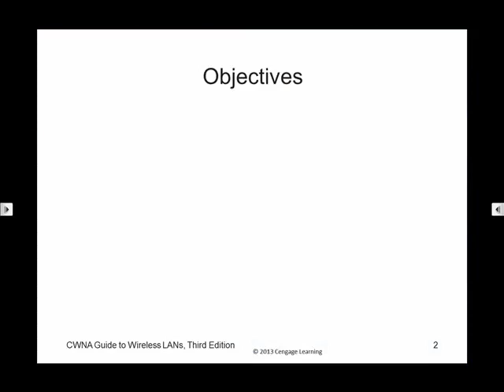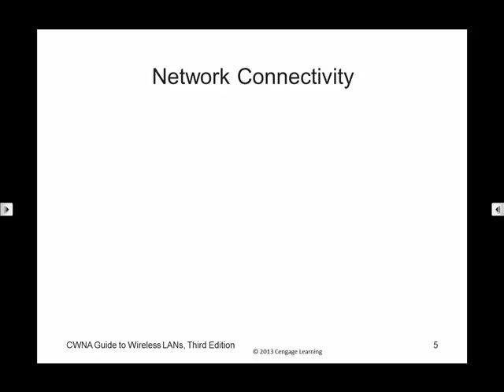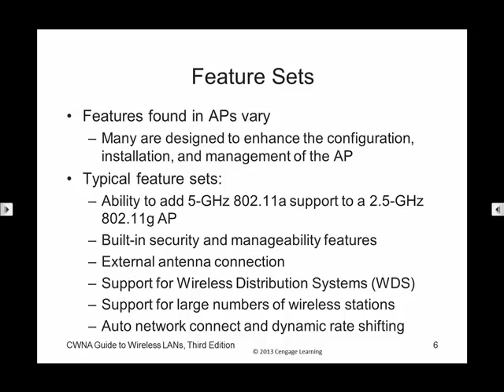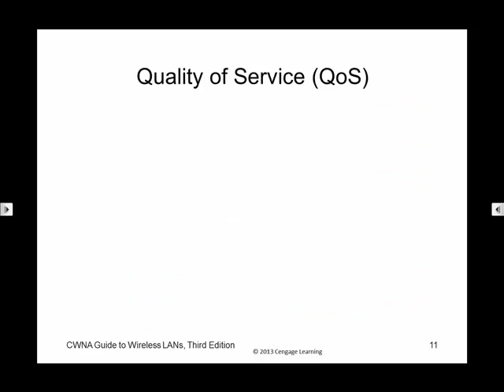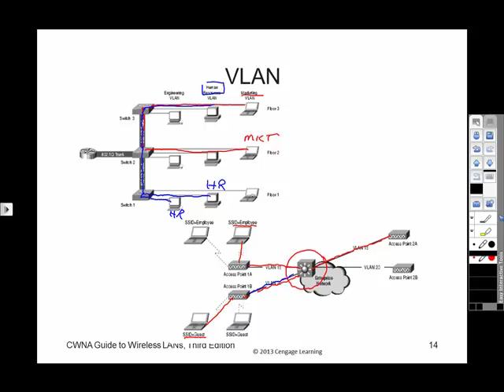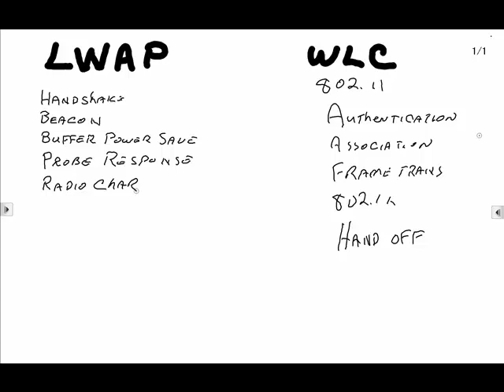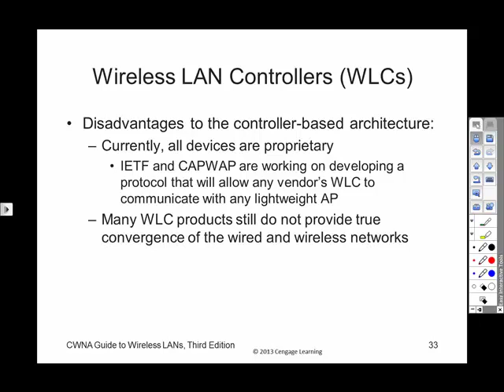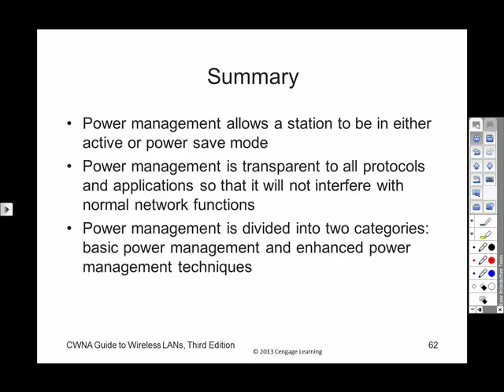CWNA WLAN Management Architectures Ch7